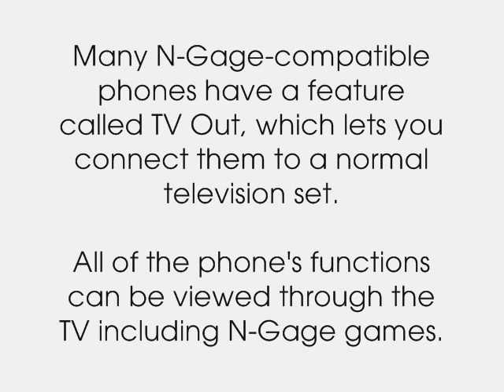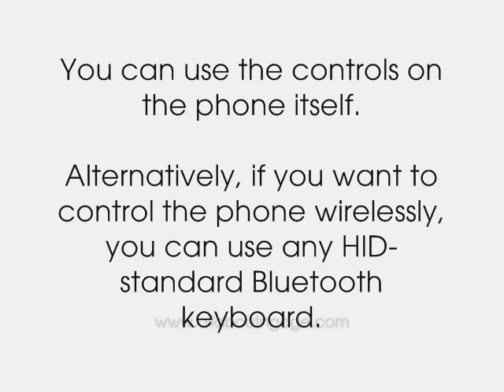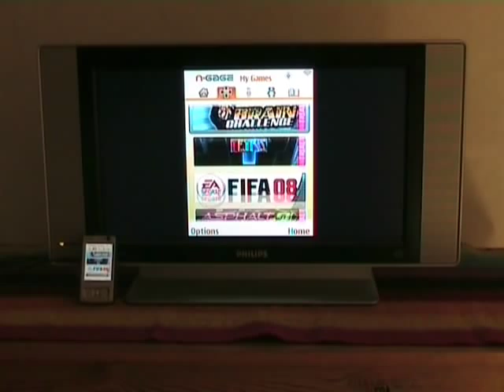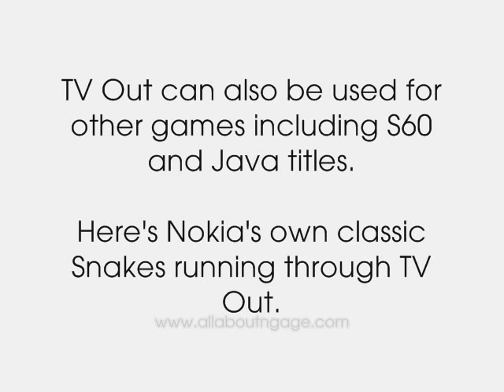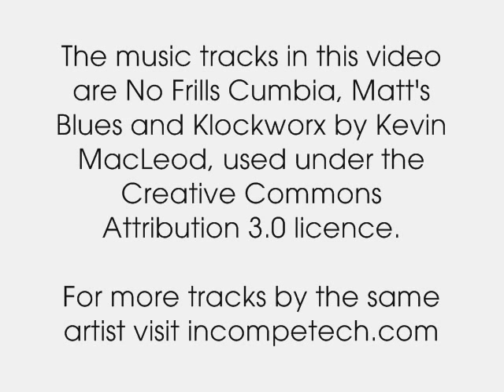N-Gage games played through a television set (Next Gen / 2.0)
Many phones compatible with the new N-Gage platform have a feature called TV Out, which lets you view all their functions through an ordinary television set.

This video shows how TV Out works, and demonstrates several next gen N-Gage games running on a television set.

The new N-Gage platform is currently supported by the Nokia 5320 XpressMusic, 6210 Navigator, N78, N79, N81, N81 8GB, N82, N85, N95, N95 8GB and N96.

N-Gage phones with TV Out currently include the N79, N82, N85, N95, N95 8GB and N96.

You can find out more about the new N-Gage platform including news, reviews and articles